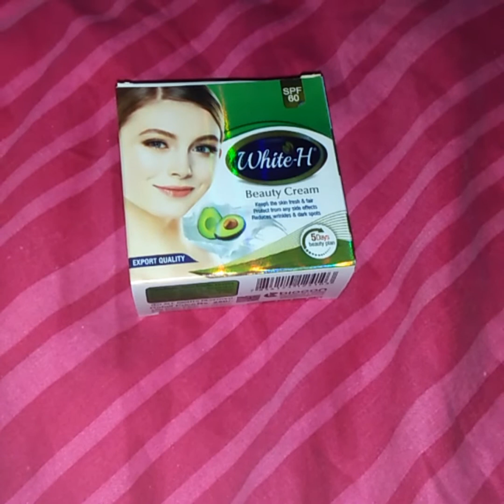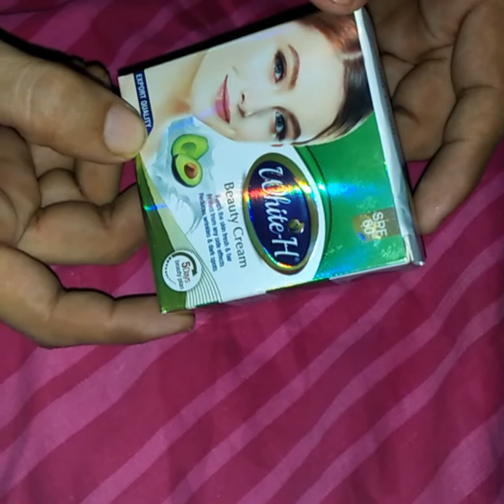White-H Beauty Cream Keeps the skin fresh and fair. Protect from any side effects.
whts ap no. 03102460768